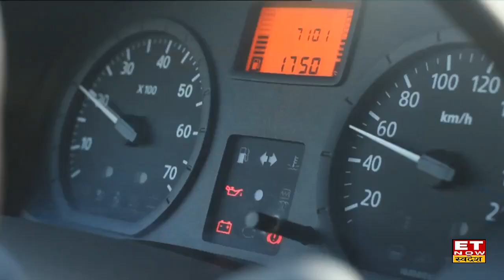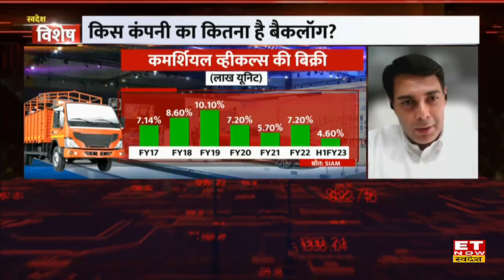Auto Sector में दिखी शानदार ग्रोथ, जाने क्यों करें Favourite Car का लंबा इंतजार ? | Swadesh Vishesh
क्यों करें फेवरेट कर का लंबा इंतजार ?
किस कंपनी का कितना बैक लॉक ?
ड्रीम कार में वेटिंग पीरियड क्यों ?
पसंदीदा कार इंतजार और सही !
अबकी बार नहीं कार. मगर इंतजार !
बाजार में कारों से ज्यादा खरीदार
ऑटो सेक्टर की ग्रोथ स्टोरी का राज